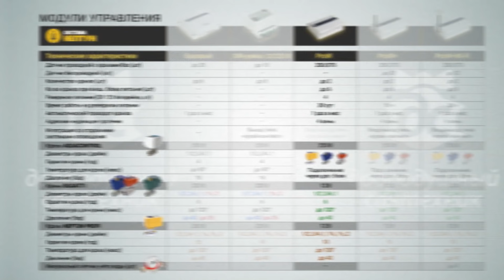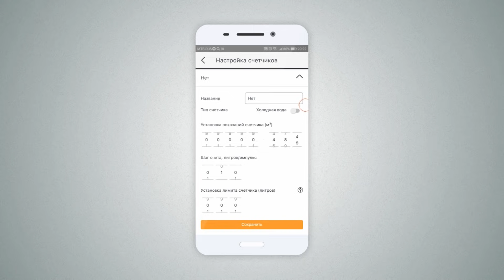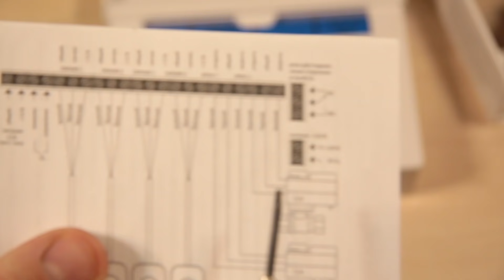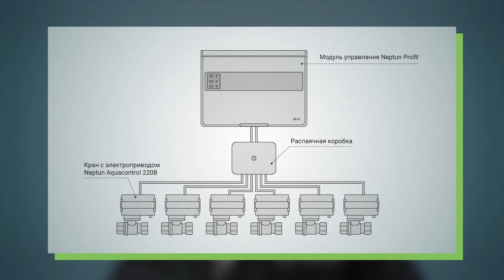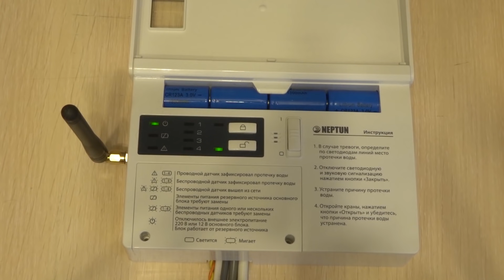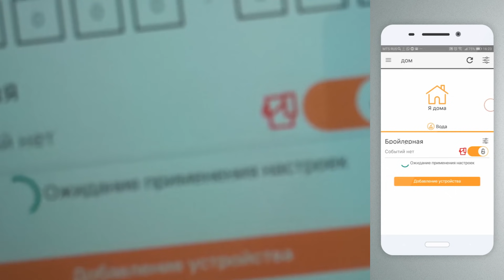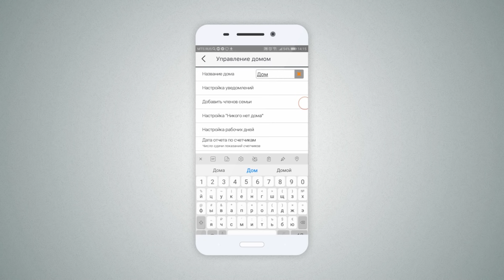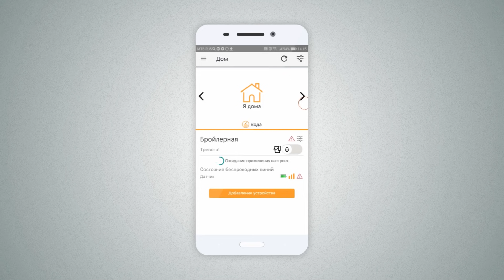Система Нептун. Как подключить и настроить модуль ProW+Wi-Fi